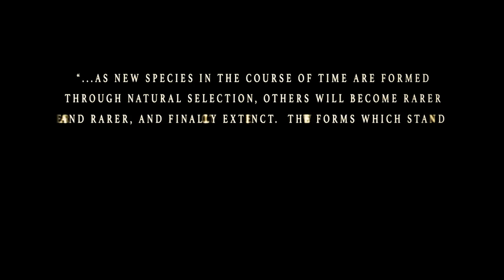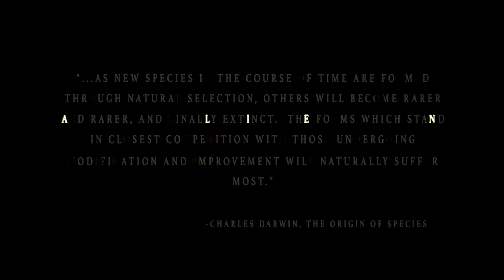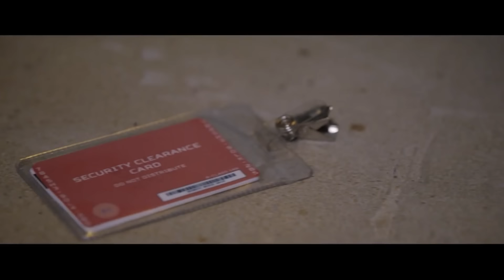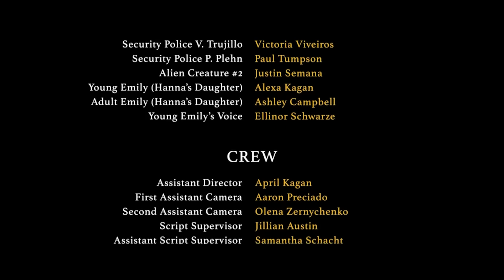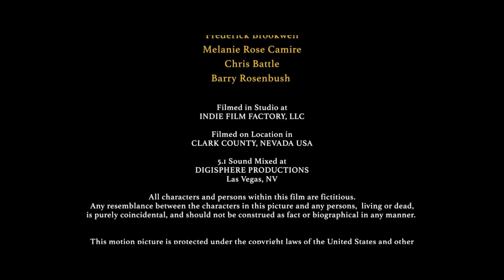ALIEN : ÁREA 51 | FILME DE AÇÃO COMPLETO DUBLADO EM PORTUGUÊS | DUBLAGEM EXCLUSIVA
Depois de décadas de teorias da conspiração e sigilo, a CIA finalmente reconheceu a existência da Área 51. Mas isso foi tudo. As ações na enigmática base militar continuam desconhecidas até hoje. Agora, uma equipe heterogênea de membros do serviço militar, funcionários do governo e técnicos humildes se encontram no centro dos mistérios mais sombrios do local infame. Em breve, eles saberão exatamente o que está acontecendo lá – para melhor ou para pior. Enquanto patrulha o sistema de túneis do território, o sargento Ryan Pierce lidera sua unidade das Forças Especiais em um confronto sangrento com algo tão horrível quanto indescritível. Ao mesmo tempo, outro grupo desperta em meio a uma neblina, a quilômetros de profundidade. Se não é a confusão total que os alerta de que algo está errado, então certamente será a onda de alucinações e doenças que os atinge como uma avalanche. A explicação é muito pior do que eles jamais poderiam imaginar.